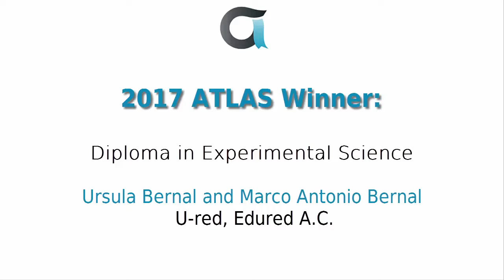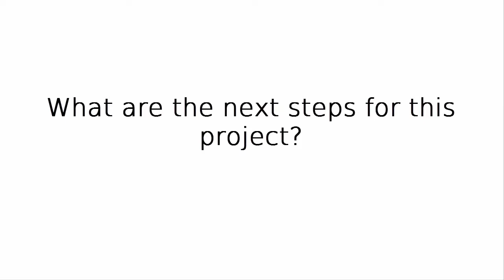ATLAS 2017 Winners: Ursula Bernal and Marco Antonio Bernal, U-red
ATLAS 2017 Winner: Ursula Bernal and Marco Antonio Bernal from U-red, Edured A.C. Diploma in Experimental Science